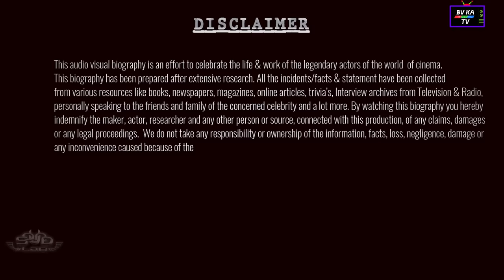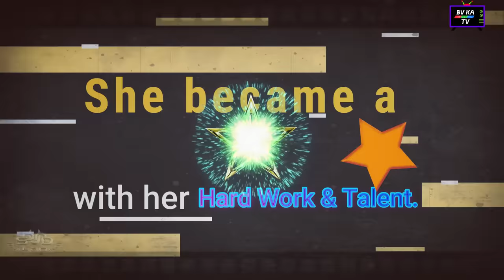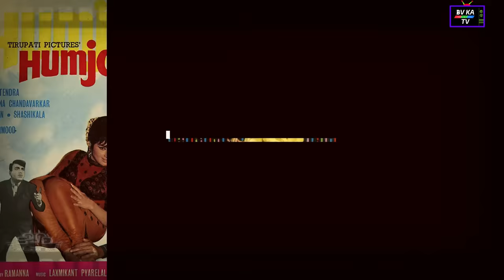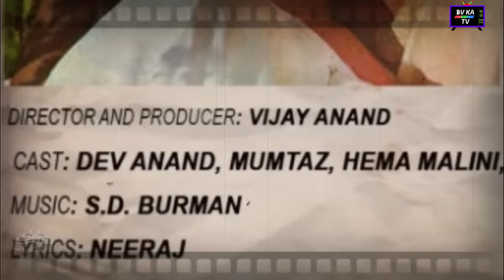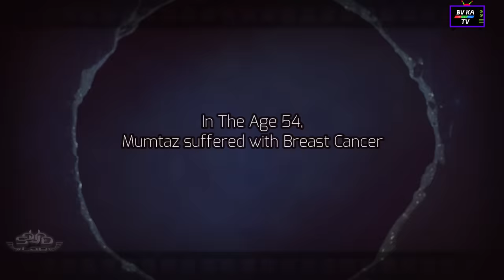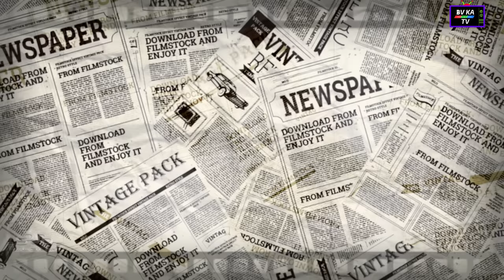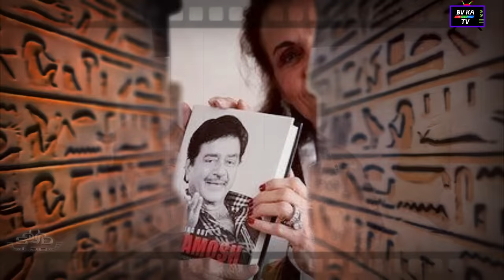BIOGRAPHY of Mumtaz l मुमताज़ की जीवनी l Superstar actress of Hindi Cinema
This is Biography of Mumtaz Askari Madhaani with his filmography.
Mumtaz born on 31 July 1947. Born into poverty in an urban slum in Mumbai, Mumtaz made her acting debut at age 11 with Sone Ki Chidiya (1958). Following smaller roles as a teenager in films like; Stree (1961), Sehra (1963), and Gehra Daag (1963), Mumtaz progressed to leading roles with a series of action films opposite wrestler Dara Singh in films like; Faulad (1963) and Daku Mangal Singh (1966). However, her appearance in these films typecasted her as "Stunt Film Heroine" and her career stalled. Following praised supporting work in films; Ram Aur Shyam (1967), Mere Hamdam Mere Dost (1968) and Brahmachari (1968), Mumtaz had her career breakthrough with Raj Khosla's family drama Do Raaste (1969). She went on to establish herself as one of the leading actresses of Hindi cinema with films; Bandhan (1969), Aadmi Aur Insaan (1969), Sachaa Jhutha (1970), Khilona (1970), Tere Mere Sapne (1971), Hare Rama Hare Krishna (1971), Apna Desh (1972), Loafer (1973), Jheel Ke Us Paar (1973), Chor Machaye Shor (1974), Aap Ki Kasam (1974), Roti (1974), Prem Kahani (1975) and Nagin (1976). Following her appearance in the drama Aaina (1977), Mumtaz took a sabbatical from acting for 13 years, making her comeback with Aandhiyan (1990), following which she retired from acting.

▬▬About Us ▬▬
BV Ka TV Channel is Producing this Audio Visual content of biography.

BV Ka TV  is dedicated for Bollywood celebrities and their motivational life
Stories and biographies. Content Created and Producer is  Hindi Film Actor and TV Anchor Tarun vyas.
Team BV KA TV Do thorough Research on Each biography and Then published for Bollywood lovers.

You Can Watch these  Biographies Also on BV ka TV.
 आप के लिए हमने कुछ बायोग्राफिज़ के लिंक एक्टर के नाम सहित दिए है
जो पसंद आये उन्हें भी देखिये - डूबे रहिये बॉलीवुड के प्यार में
धन्यवाद - तरुण व्यास की ओर से